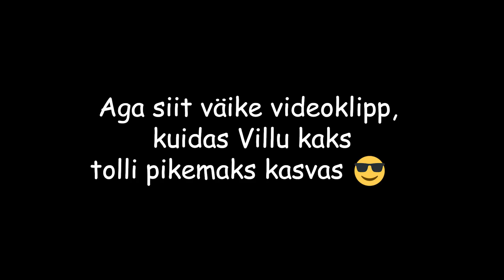Villu kasvas kaks tolli pikemaks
🎧 Muusika, mida videos kasutasime:
▪️ Wave Saver - Night Stalker
▪️ SFX Producer - PREL Tape Rewind 1
▪️ Ooyy - Teenage Lullaby